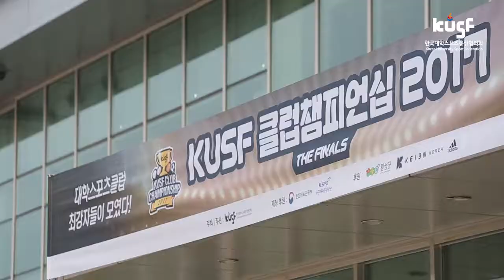[다시보는 KUSF 클럽챔피언십 2017] 180111_#4.국민대 VAT-A vs 성균관대 백어택 HL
2018 무술년 새해를 맞이하여 1월 한 달 동안
경기 하이라이트부터 클립영상까지 총 11편의 동영상이 업로드됩니다.